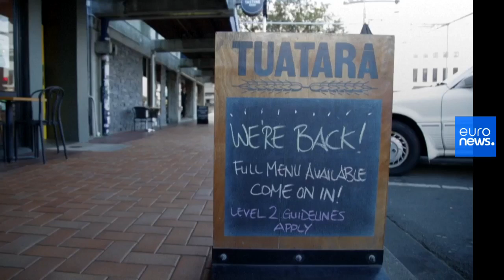New Zealand PM Jacinda Ardern says a four-day working week would boost domestic tourism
New Zealand PM Jacinda Ardern says a shorter working week would give New Zealanders the chance to travel more within their own country and help the tourism sector, which accounts for about 10% of the national economy and was hard hit by the coronavirus lockdown.